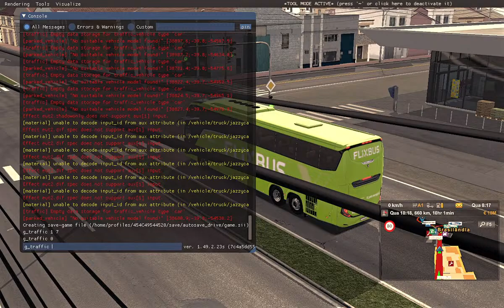LIVE DE QUARTA_YPIRANGA-FLIXBUS_G8 1600LD VOLVO_B460R EURO 6_MAPA ELITE DA RODAGEM